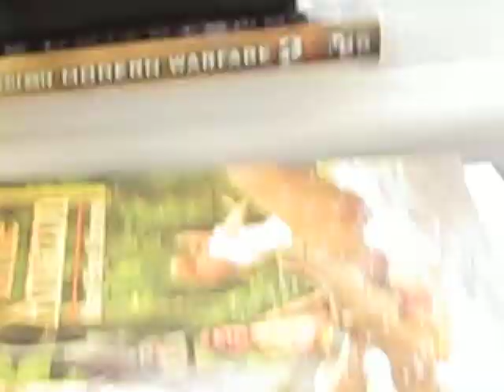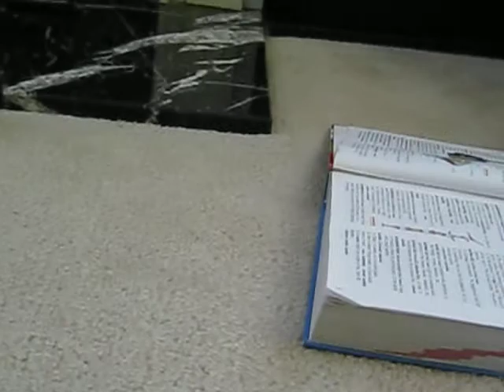Legos: The End Of The World Episode 3 - The Wheel